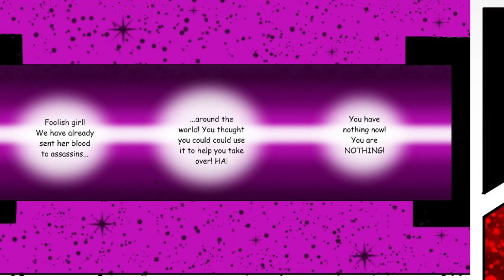ARSENAL ACADEMY: POISON PARADISE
Poison Princess must fight the biggest battle of her life in order to save her dog Alpha!